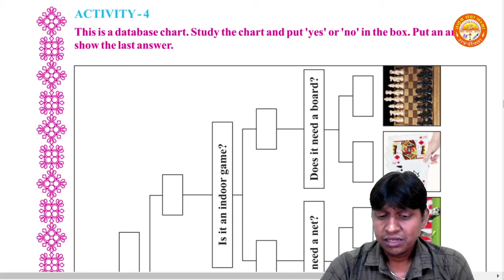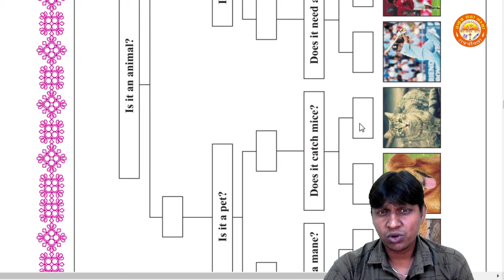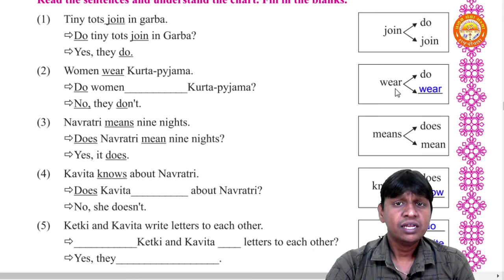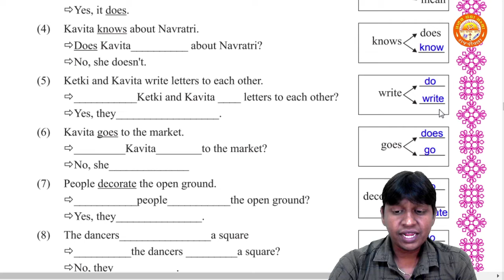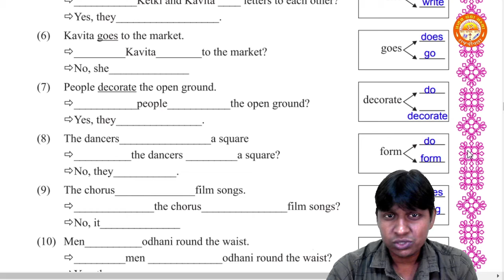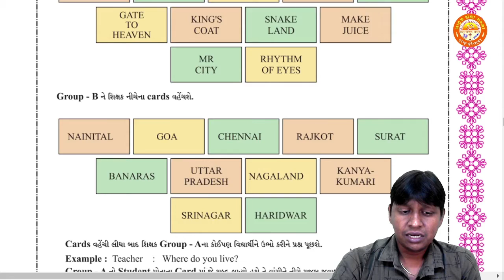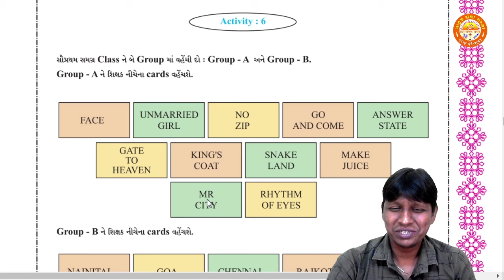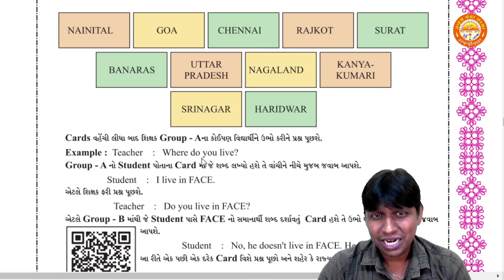STD 7 || English || Unit 4 Q of Yesnoyesnoyesno || Activity 4 To 6 || Gujarati medium || Part 3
Std 7
English
Unit 4 Q of Yesnoyesnoyesno
By-Kaushik Sir (Pranav School)

Unit 1 :-
STD 7 || English || Unit 1 Am I Lost ? || Activity 1 To 3 || Gujarati medium || Part 1

STD 7 || English || Unit 1 Am I Lost ? || Activity 6 To 8 || Gujarati medium || Part 4

STD 7 || English || Unit 3 Today comes Everyday || Activity 7 To 10 || Gujarati medium || Part 4